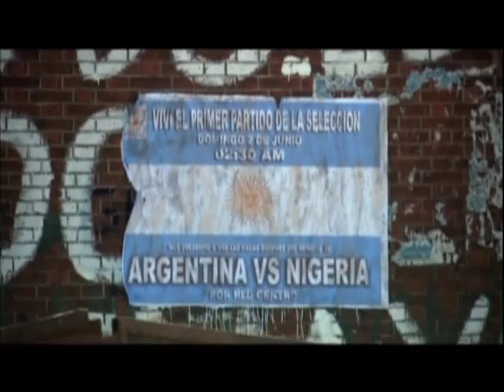VILLA (Ezio Massa) - Trailer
trailer de la pelicula "Villa" del director Ezio Massa. El armado de la campaña grafica y de lanzamiento del film corrio por cuenta de la productora Paura Flics. El trailer esta dirigido por Adrian Garcia Bogliano y montado por Hernan moyano